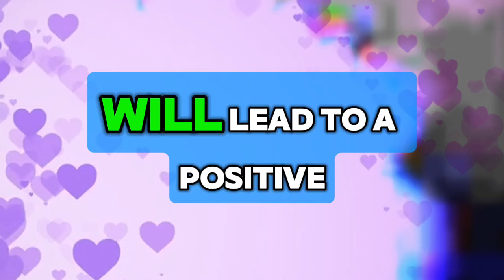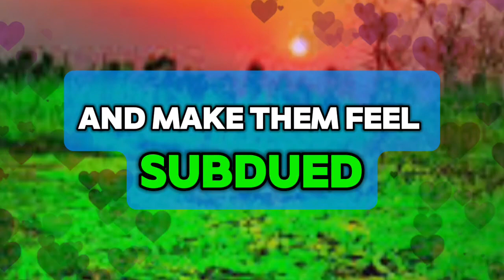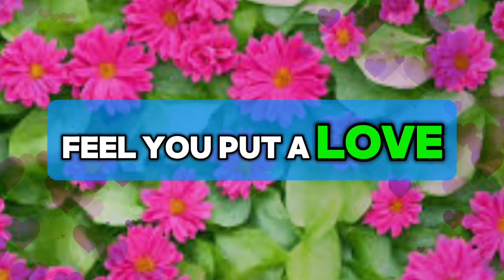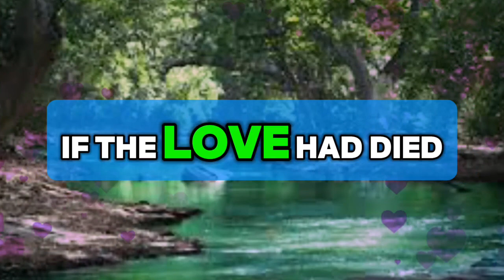The person you love deeply is hiding the biggest secret of their life💌messages of heartfelt feeling